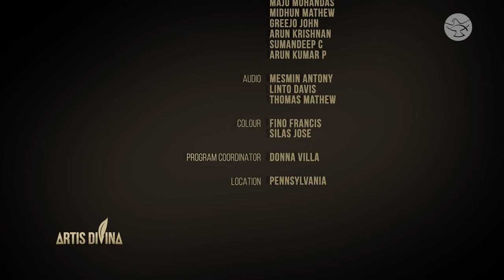How do Brushstrokes and Melodies Tell the Divine Story? || Kate Capato || Artis Divina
Can Art be a Prayer? Kate Capato is a Catholic Sacred Art Painter on a mission to share authentic beauty that captivates the soul. Join her as a missionary of Divine Beauty, creating for Jesus and inviting you into the wonder of His love. Kate, inspired by the Italian Renaissance, weaves faith into her art, revealing God's beauty. Kate's artistic journey converges with her husband, Pawel Machura, a music therapist and fellow lover of Jesus and the arts. Together, they form Visual Grace, offering Sacred Beauty Events worldwide—a unique encounter with the Lord through beauty, including art, dance, and music. Hear Kate and Pawel speak about their process, inspirations and truly embracing God’s call for their lives.